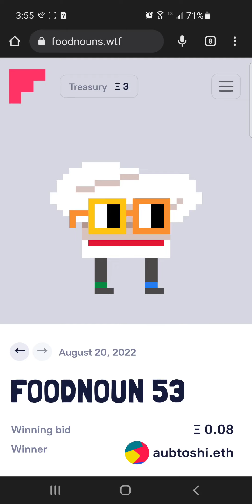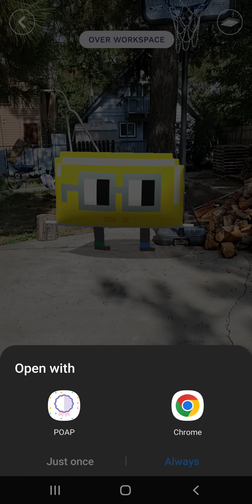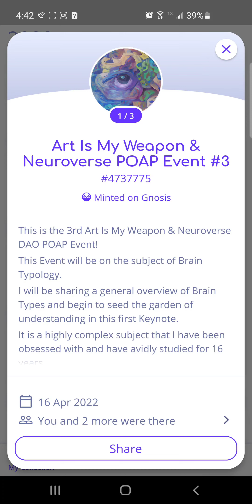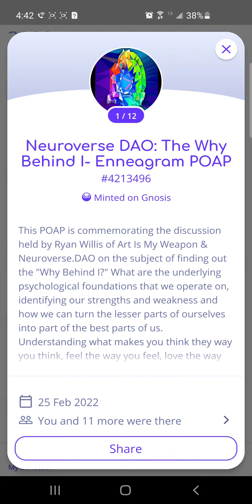Augmented Reality Butter gave me a POAP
I turned FoodNoun 0, Butter, into an Augmented Reality POAP Dispenser and claimed an NFT directly from AR through a FoodNoun! Let's gooooo!
Timestamps:
0:00 Portal to FoodNouns.wtf
0:50 Claiming POAP In AR